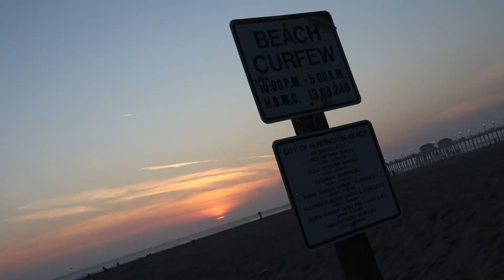Biggest Waves I've Ever Seen...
"No, I'm not from Shiverpool. Dude, I'm from Lake Michigan. That's where I surf. I was the only one around my town who did it."

Equipment Used in Video:
Camera: Canon M50 Mark II
Action Camera: GoPro Mini 11 w/ Floatation Cage and Mouth Mount
Microphone: Movo VXR10 Universal Video Microphone
Editing: Davinci Resolve (Free Version)
Photo Editing: Gimp